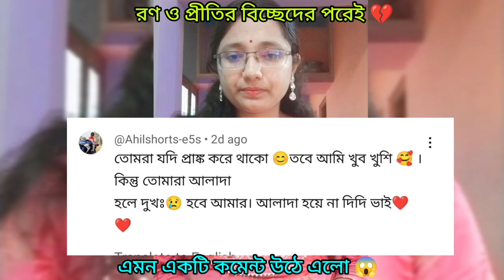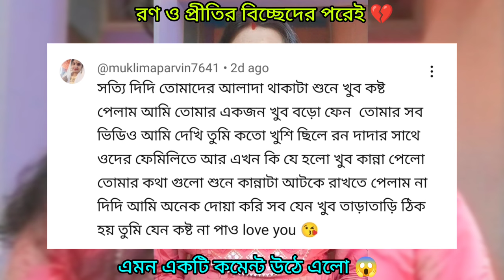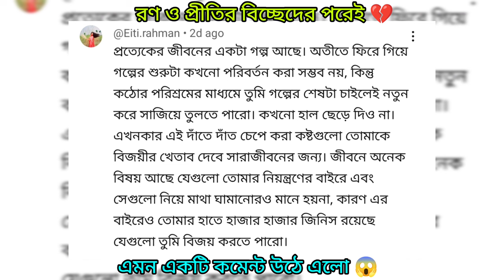রন ও প্রীতির বিচ্ছেদের💔পরেই এমন কমেন্ট সামনে এলো😭 আসল সত্যিটা জেনে নিন 👈